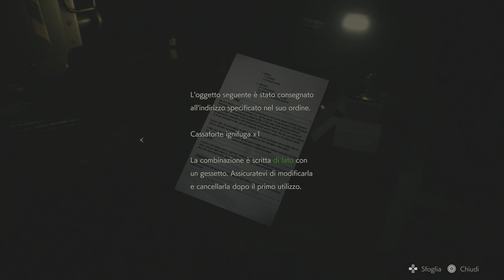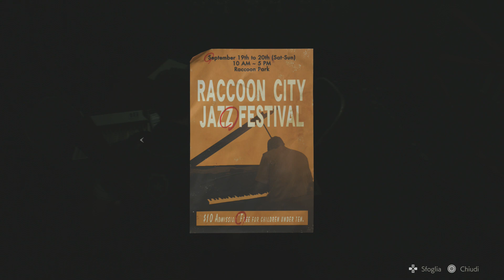Resident Evil 2 PS5 Storia completa - Leon - Modalità Estrema - Fogne - Parte 3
Questa serie di video mostra la storia completa del gioco al livello di difficoltà "Estrema".